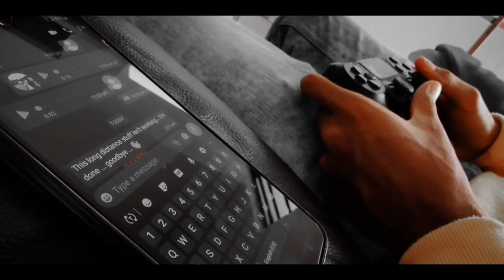DMT - Kaathal feat. FuRa (Official Music Video) | Latest Malayalam -Tamil R&B Song 2020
Official Music Video by DMT performing his debut single 'Kaathal' featuring Dubai-based Malayali rap icon FuRa.
With his upcoming debut EP, DMT aims to stamp his mark in the booming Hip-Hop/R&B scene in Kerala with his unique multilingual flair and melodious wordplay.
(P) Thira Records (now Hermit Poems), 2020.

Credits:
Lyrics & Vocals: DMT, FuRa
Mix & Master: OMNIMUSIC
Direction & Cinematography: OG DOP, Abida Abdul Rahiman (FuRa)